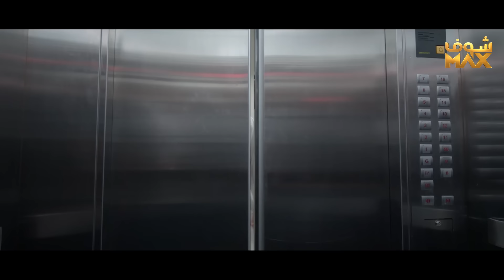مسلسل اليوم الأسود الحلقة 22 - إلهام الفضالة - محمود بوشهري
مسلسل اليوم الأسود الحلقة 22
اليوم الأسود الحلقة 22
اليوم الأسود 22
مسلسل اليوم الأسود  22

إلهام الفضالة
محمود بوشهري
حسن البلام
شجون الهاجري
عبدالله بوشهري
أسيل عمران